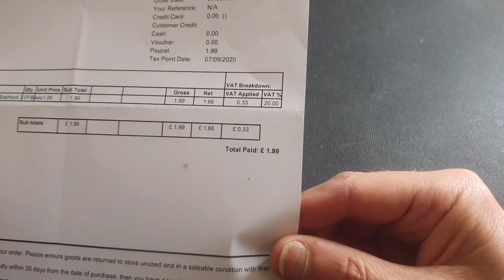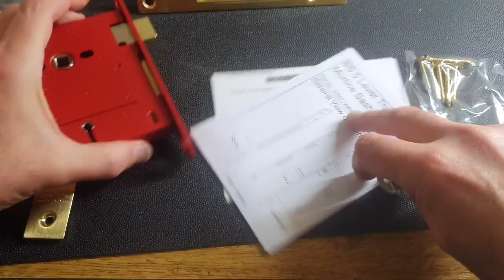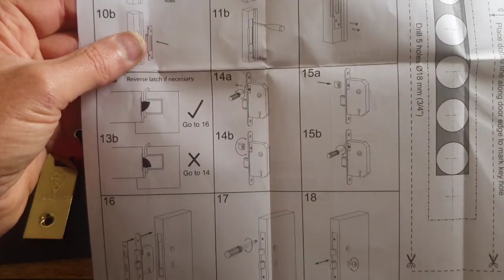Review of Union BS 5 Lever Sash Lock, priced at £1.99.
Now on Odysee the new video streaming platform.